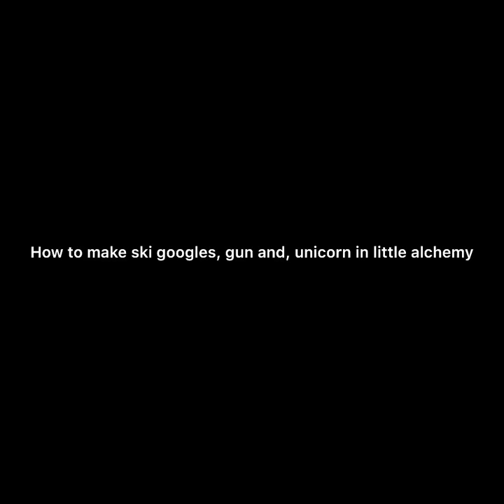How to make ski googles, gun, and unicorn|little alchemy